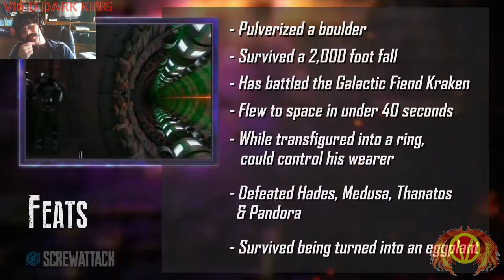Let's Watch (Live Reaction) DEATH BATTLE! Sora VS Pit (Kingdom Hearts VS Kid Icarus)